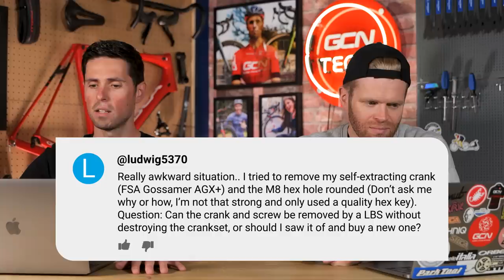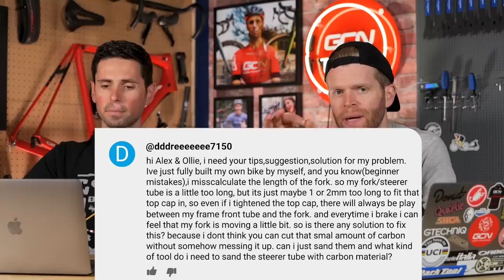Worn Tyres, Stripped Bolts & Aero Bars | GCN Tech Clinic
Are my bike tyres still safe? I've stripped a bolt, what do I do? What's the deal with all these carbon road wheels? The boys are on fire as they rattle through some of your burning tech questions. Catch all the action in this week's GCN Tech Clinic

00:00 Intro
00:21 Any tips for buying new carbon road wheels?
02:06 Do I need to upgrade my turbo trainer when I switch to 12 speed?
02:42 I’ve rounded a bolt, should I go to my local shop?
04:12 How do I stop play in my headset?
04:55 Can I swap between 11 speed and 12 speed chainsets?
05:47 Should I replace my tyres?
06:29 Should I get aero flared bars?

Let us know your burning tech questions in the comments below using askgcntech 👇

Bottle Rocket 6 - SFX Producer
Bulking Season - Timothy Infinite
Button Up - Timothy Infinite
Everyone Dance - Guustavv
Get in Here - Smartface
Gotta - Smartface
Life Upon Us - Alan Carlson-Green
Like Water or Something - Lofive
Sidelined - Dip Diet